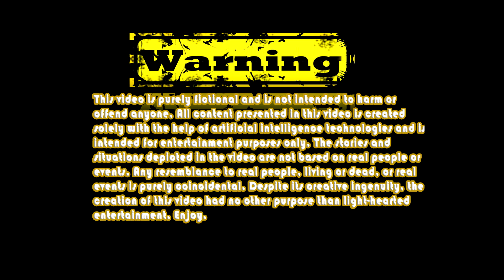US Presidents Play Mario GOLF Super Rush NEW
P.S. This video is a satire and is intended simply for entertainment, laughter and relaxation. I am not trying to offend anyone or create false information. None of the figures in this video are real, and what you hear is created by artificial intelligence. a tool that allows you to recreate and synthesize voices.